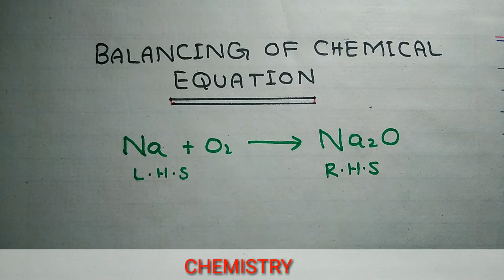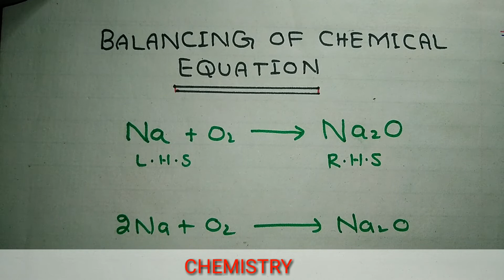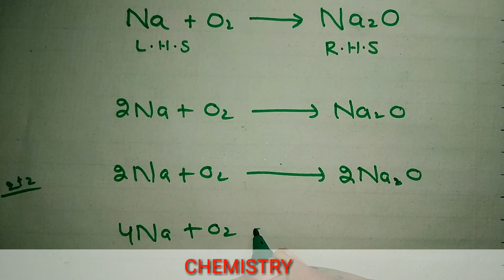How to balance chemical Equation||logical Explanation||Best way to balance chemical Equation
This video is about balancing of chemical equation.
How to balance chemical Equation?
chemicalequation Balancing,chemicalEquation
learn chemistry with sw